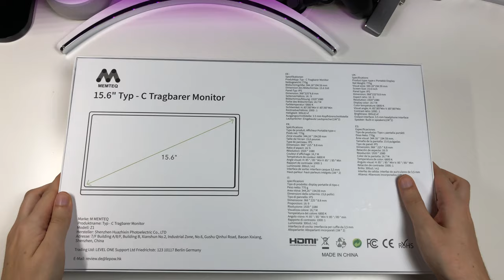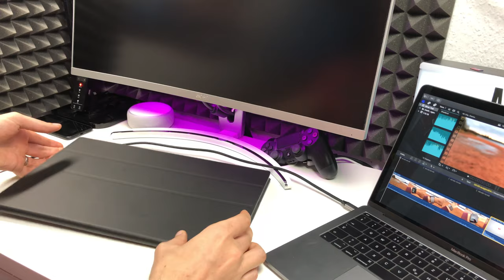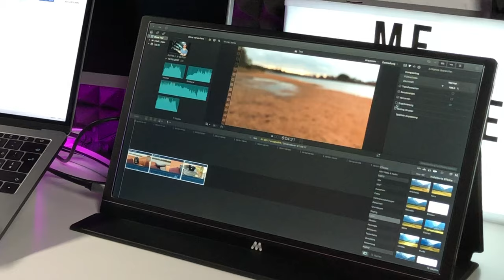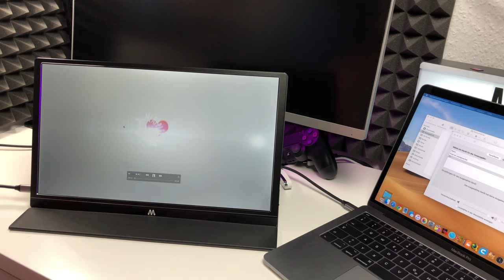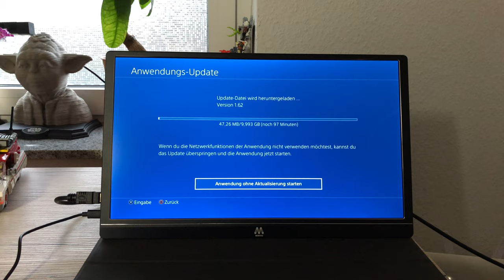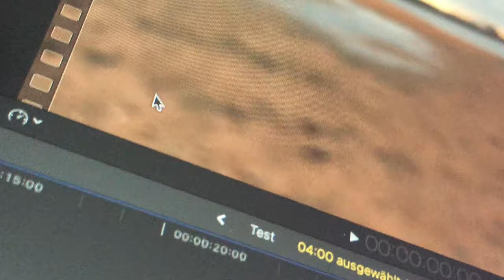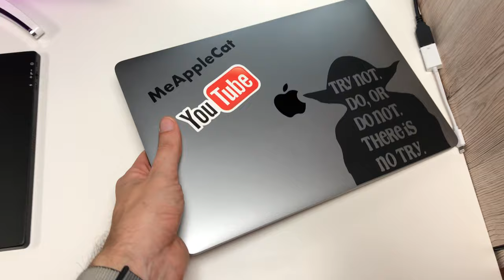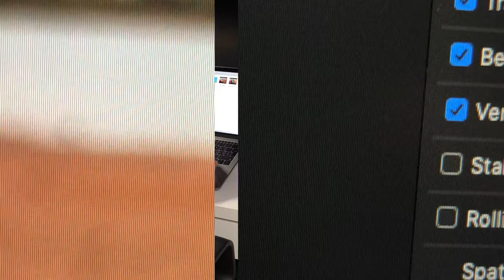Das portable "überall" -Display 15,6 Zoll Full HD USB-C, HDMI - UNBOXING & REVIEW - M MEMTEQ